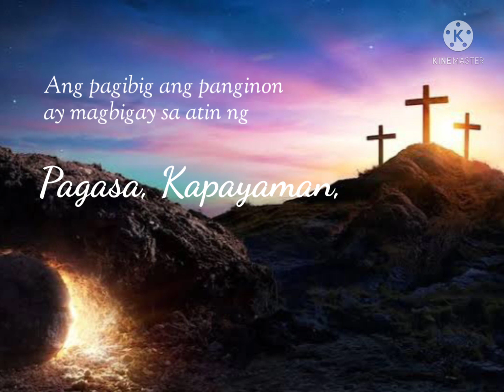STv Semana Santa 2021 - Presentation Ident (Version #2) | JHA